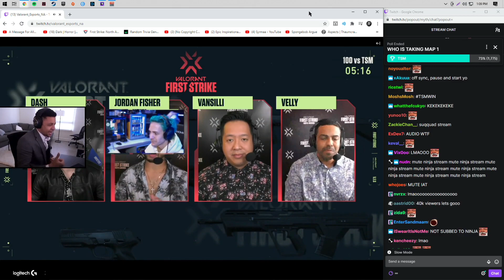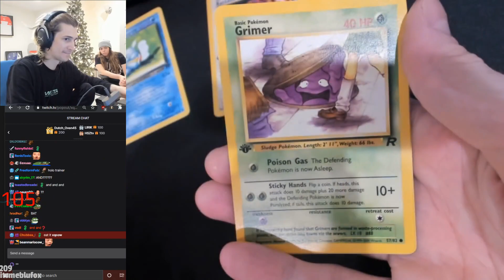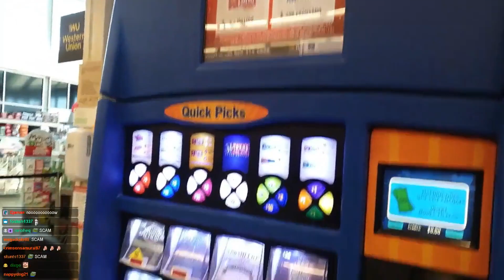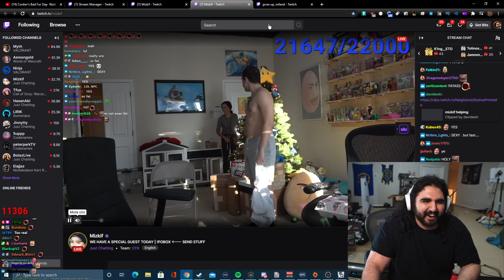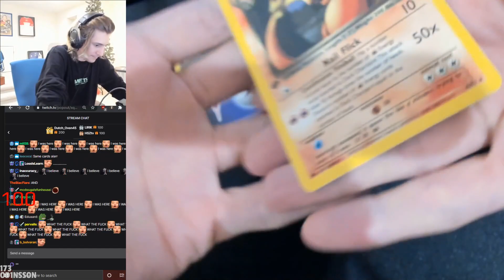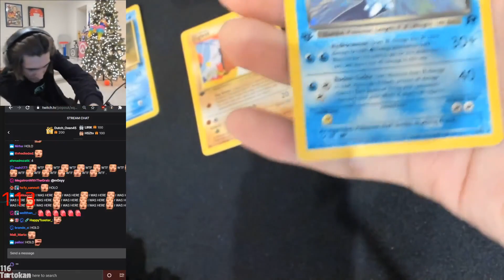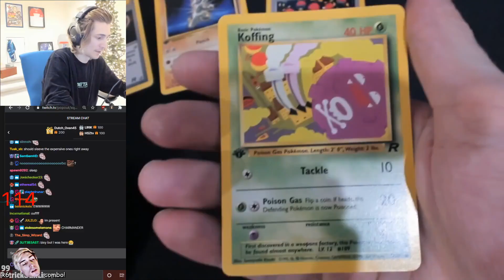Autom8 Twitch YouTube Stream Highlights 2020-12-07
Starring: Destiny, Myth, nelkboys, LiquidKen, xQcOW, terrycrews, SouthpawStrider, nelkboys, Kyle, Kyle, CurtisRyan, ludwig, karljacobs, RaizQT, RatedEpicz, terrycrews, Jinnytty, 39daph, epicenter_en1, Flashpoint, sodapoppin, EsfandTV, xQcOW, xQcOW, imjasmine, Destiny, illenialwheeler, xQcOW, terrycrews, xQcOW, DreamHackCS, Ramee, travpiper, terrycrews, xQcOW, sodapoppin

00:00
00:09
00:23
00:49
01:03
01:29
01:44
02:06
02:16
02:37
03:00
03:10
03:25
03:39
04:05
04:28
04:36
04:57
05:21
05:44
06:02
06:28
06:54
07:12
07:38
08:04
08:26
08:52
09:05
09:12
09:25
09:37
09:53
10:14
10:39
10:56